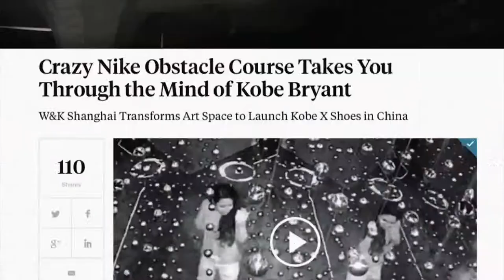Nike / KOBE X / The Temple Of Deadly Quickness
Kids in China worship Kobe, but Nike wants to inspire them to play like him. With Deadly Quickness. To celebrate the Kobe X Shoe, we transformed a historic slaughterhouse from 1933 in Shanghai into ‘The Temple of Deadly Quickness’. An interactive testing ground that challenged players to 5 conceptual and physical tests based on real game basketball movements.

Playing with the maze structure of the old slaughterhouse we created a 15 minutes experience where between stairs, columns, corridors and through projections, sound effects, touch panels, motion sensors, floor pads, interactive lights, speed recognition and closed-circuit tv surveillance we created a fully interactive environment where kids lost the sense of time and space.

Agency: W+K
Client: NIKE
ECD: Yang Yeo
Creative Directors: Terence Leong & Azsa West
Senior Art Director (Interaction, Experiential & Space): Marula
Creative Technologist: Ashley Cheung
Copywriter: Jimmy Chen
Print Art Director: Nelson Ng
Senior Designer: Kevin Lunsong
Space Design: Diego Fuertes & Evan
Digital Producer: Max Wu
Account Manager: Chuck Xu
Account Executive: Sasa Yang
Project Manager: Nicole Bee
Planner: Leon Lin
Content Head: Bernice Wong
Content Producer: Arlene Lu
Editor: Hiro